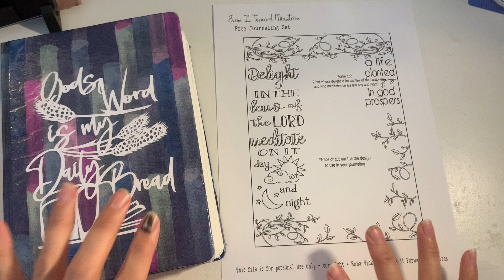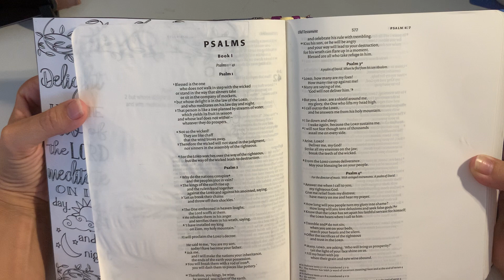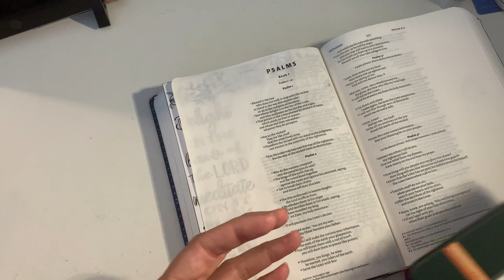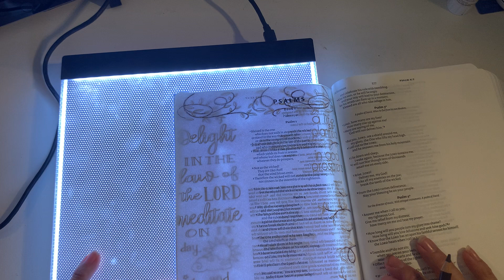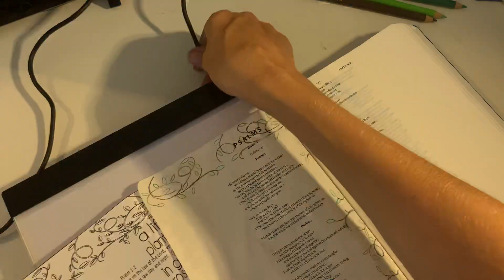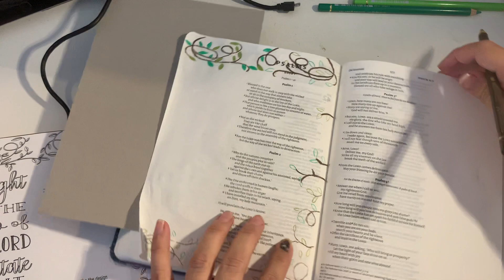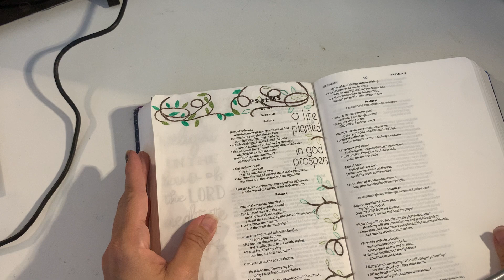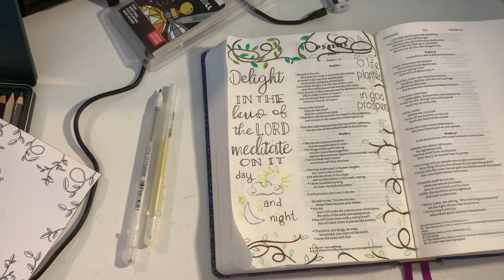Creative Bible Journaling Entry - Psalm 1 1:3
Welcome to my BIF Ministries YouTube channel a place where I like to create little videos from time to time to encourage and inspire others in their journey with God, through bible journaling, sharing resources and techniques and also reviewing bibles I buy.
About Information - My videos are about how you can enjoy a creative way to enjoy connecting with your bible, and adults are my targeted audience.
Products I Review / Share
All products I review are products I have personal saved for and brought, as just want to share with others so they have a better idea what they are like.
I fund Bless It Forward Ministires myself from my personal wages as a childminder and few handmade craft items I sell. Which enables me to provided free resources on my
Links to where you can find me.
Etsy shop